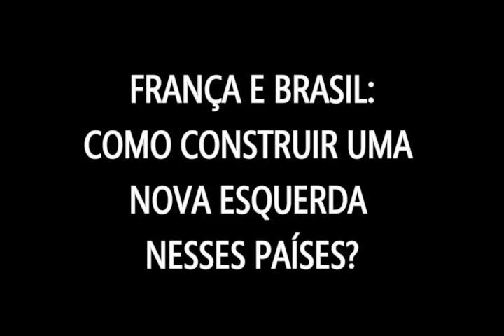O desafio de construir a nova esquerda na Europa e no Brasil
Patricia Vauquier discorre sobre os caminhos (im)possíveis da construção de uma nova esquerda na França e no Brasil, e Felipe Quintas e Thais Moya complementam com prognósticos conceituais e práticos acerca do cenário brasileiro.
28/out/2018